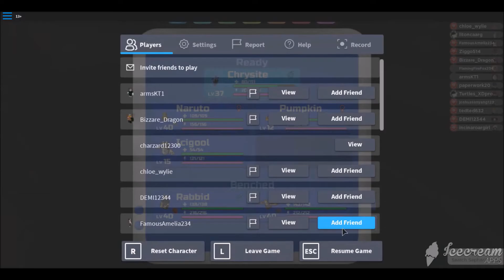Loomian legacy part 8 - Christmas event